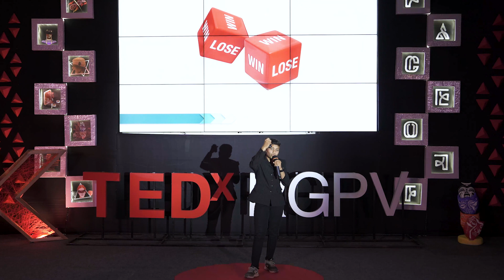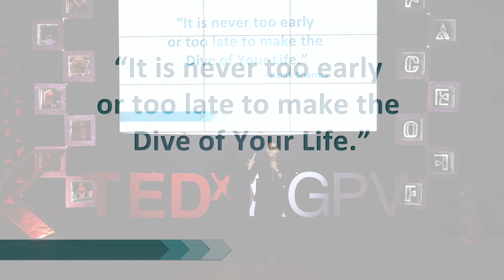The Dive of My Life | Palak Sharma | TEDxRGPV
Her talk "the dive of my life" gave the audience an insight into her journey from a sport lover to a professional athlete. Her struggles with schools and school life and failure were not just heart breaking but extremely inspiring at the same time. The way she looked at sacrifices without any regret and consideration them sacred definitely changed the outlook of those who might be hesitating or facing a dilemma. She concluded by saying that the moment you realise your goals you should start working for achieving it.

This talk was given at a TEDx event using the TED conference format but independently organized by a local community. A diver aged 13 winning a gold medal in the Olympics is the ultimate dream of Palak Sharma, who is among the 32 winners of the Pradhan Mantri Rashtriya Bal Puraskar, 2021, awarded to children for exceptional abilities and outstanding accomplishments. Her journey is mixed with a glimpse of hard work and perseverance and the great surprise is that she was never in a swimming competition. This talk was given at a TEDx event using the TED conference format but independently organized by a local community.